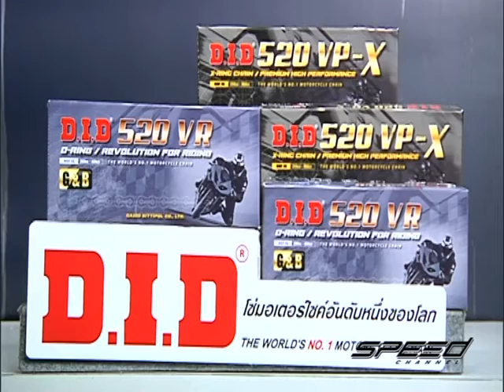Speed Rider OA 20 03 2017 B5